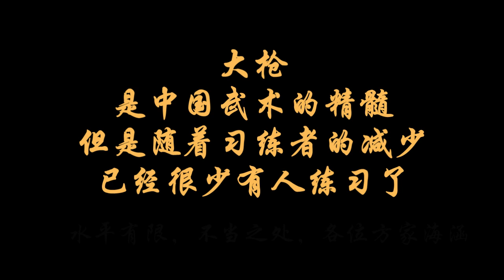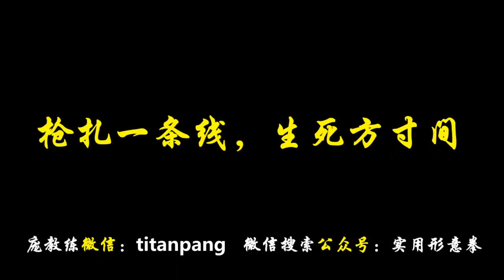形意拳实战大枪，日本铳剑术进入学校，中国枪法已经日薄西山；chinese spear fight system，different from modern style